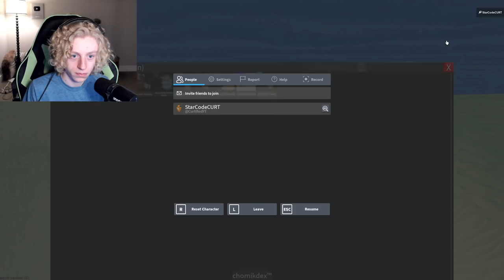Find the Chomiks Part 22 (Roblox)